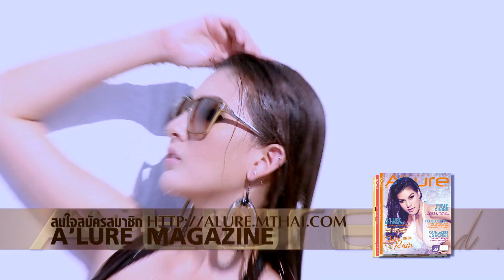A'Lure Behind Vol. 36/7 พลอยฝน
พลอยฝน สาวคนนี้ช่างเซ็กซี่และน่าค้นหาจริงๆ แล้วคุณจะยิ่งหลงรักสาวคนนี้มากขึ้นเป็นทวีคูณแน่นอน
A'Lure Behind เทป 14 เป็นการถ่ายแบบครั้งแรกของ พลอยฝน จีราพร บุญพิทักษ์สิทธิ์ จากนิตยสาร A'Lure Magazine ฉบับที่ 36 พบกับเบื้องหน้า เบื้องหลัง ภาพหลุดๆ ของนางแบบสาวสุดเซ็กซี่จาก A'Lure Magazine ที่คุณไม่เคยเห็นที่ไหนมาก่อนที่นี่ รายการ A'Lure Behind

3BB HDTV ช่อง 8
เวลา 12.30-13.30, 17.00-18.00, 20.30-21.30, 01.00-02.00 ทุกวันตลอดสัปดาห์
ขอขอบคุณ Studio The Ultimate เอื้อเฟื้อสถานที่ถ่ายทำ